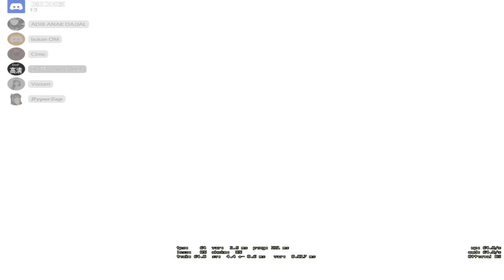Main cs dlu gan :D